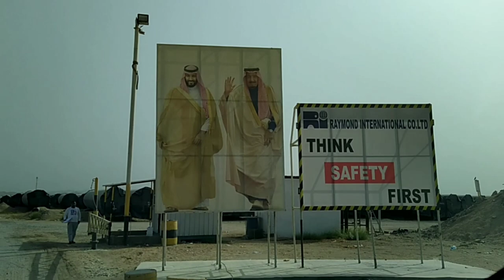KHALEEJ SALMAN BEACH | JEDDAH | SAUDI ARABIA